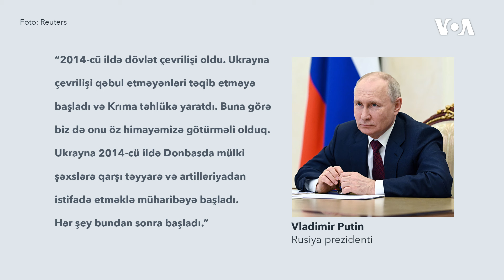Putin Karlsonla müsahibəsində israrla “çevriliş” iddialarını təkrarlayır.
Keçmiş Fox News aparıcısı Taker Karlsonun Rusiya prezidenti Vladimir Putinlə olan iki saatdan çox davam edən müsahibədə Putin tərəfindən irəli sürülən mühüm iddialarından biri 2014-cü ildə Ukraynada baş vermiş hakimiyyət dəyişikliyi haqqında olub.